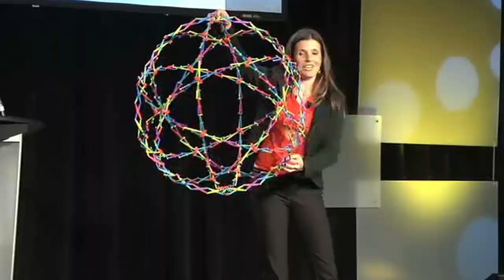Jill Hewlett: Brain Fitness Expert & Wellness Authority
Create your Fit Brain and Fit Life today!
These award winning systems are used and endorsed by top athletes, CEO's, educators, health practitioners and everyday people worldwide.
You can start now.